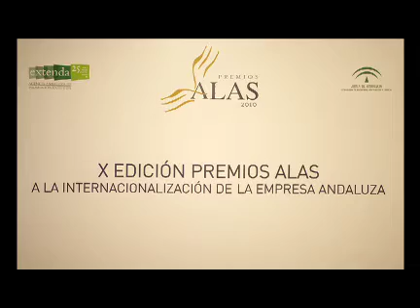Premios Alas 2010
Resumen de la gala de entrega de los Premios Alas en imágenes.